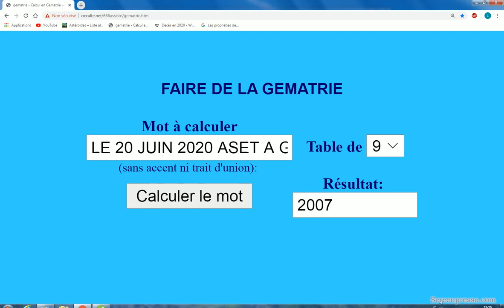LE 20 JUIN 2020 ASET A GAGNE LE SERPENT FON D'ALLAH 2007